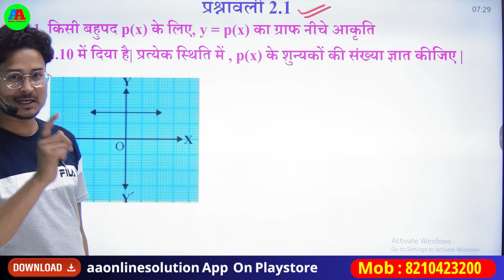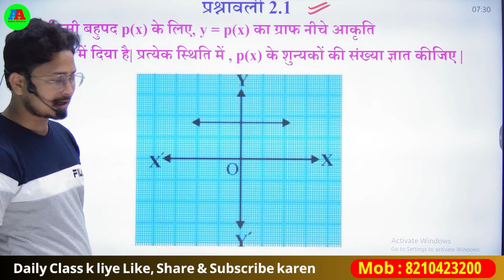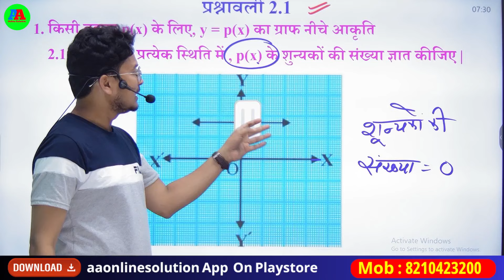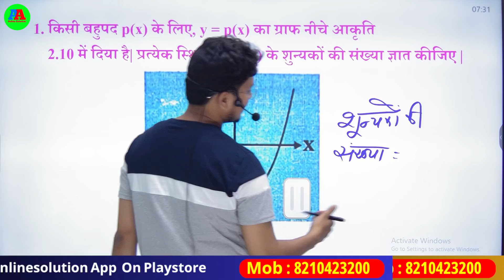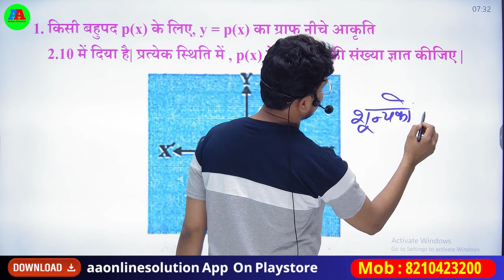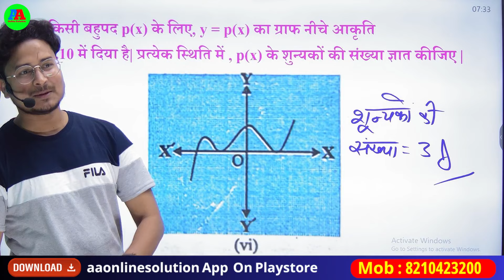Class 10th math exercise 2.1 Ncert | class 10 maths chapter 2 | Prashnawali 2.1 class 10th Ncert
AA Online Solution 10TH  MATH 2.1 NCERT all question Solution || 10th 2.1 Math NCERT SOLUTION

JOIN MY COURSE :
           ✏️ Bihar Board 10th Raftar Batch 2025 : This Batch is a Complete class 10th Study all class and regular Live, Chapter wise test & pdf, Xerox Notes, Question Bank (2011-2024), Complete all subject class & notes, Objective & Subjective. hurry up Download my app and join my course.

class  10  maths  chapter  2  exercise   2.1in  hindi
10th  math  exercise   2.1
class  10  maths  book
 2.1 maths  class  10
ncert  class  10th  math  exercise   2.1
maths  ncert
class  10th  math  exercise   2.1ncert  solutions
class  10th  math  bihar  board